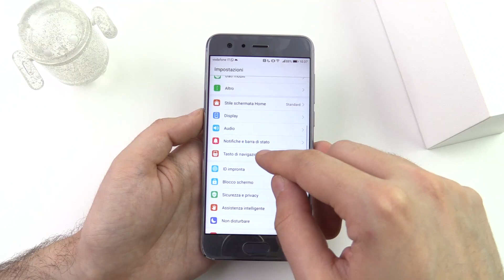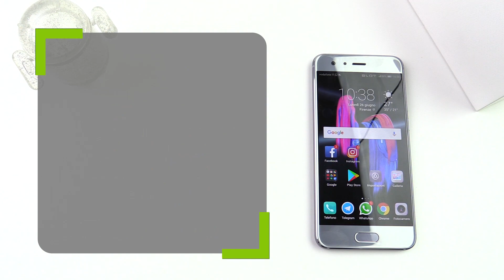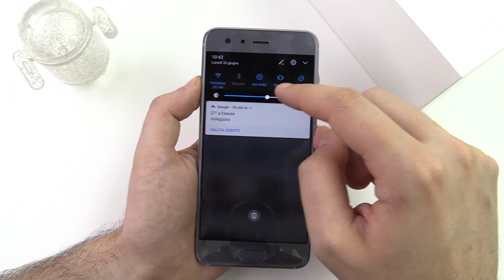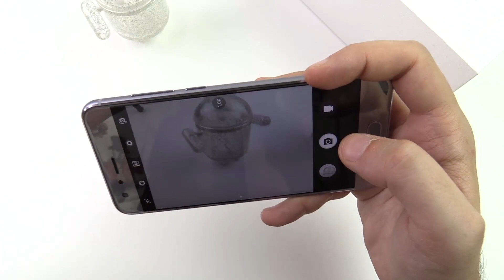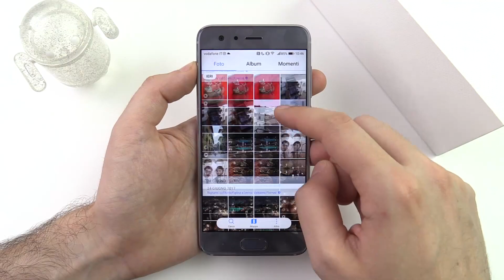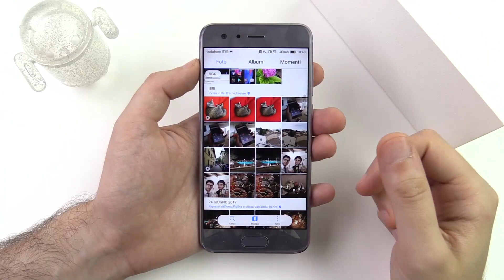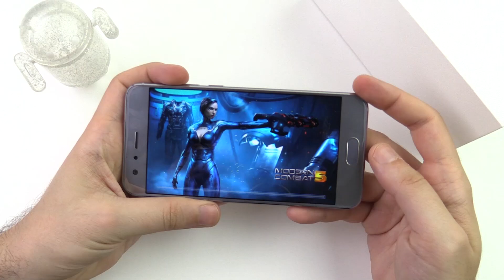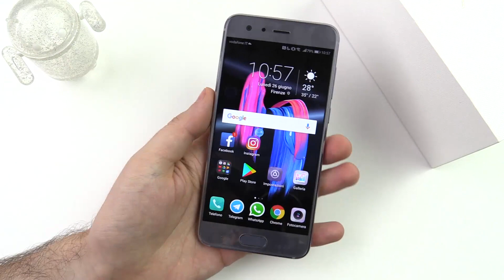Honor 9, recensione in italiano